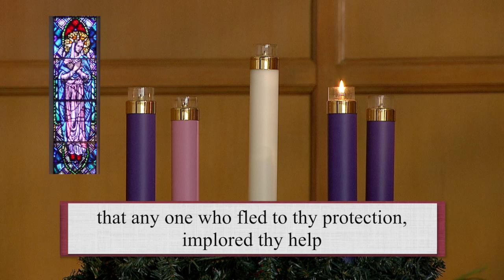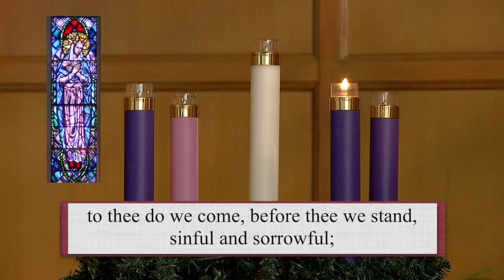Advent Retreat - First Monday of Advent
Father Michael Coutts